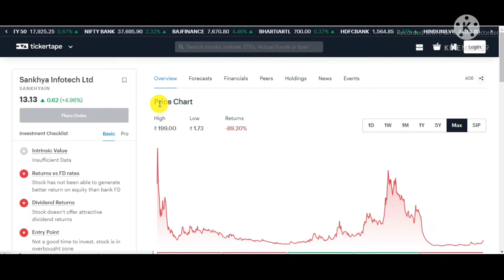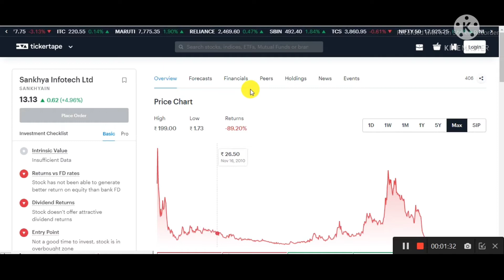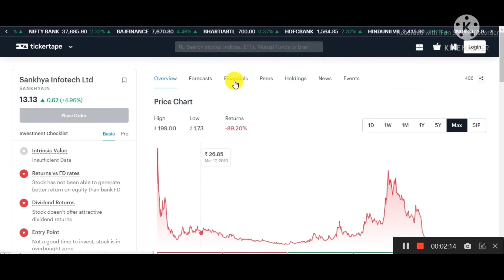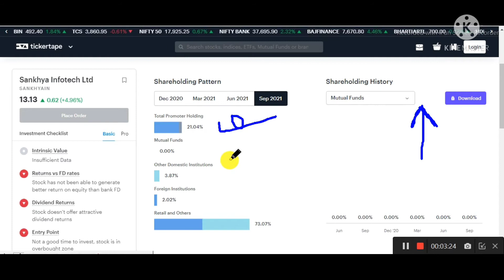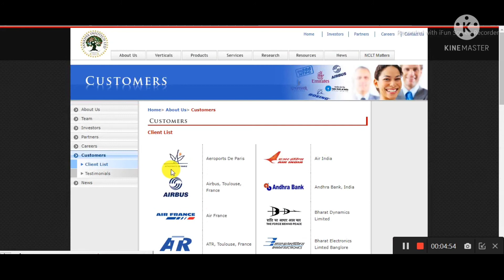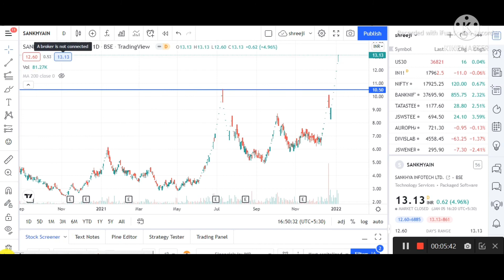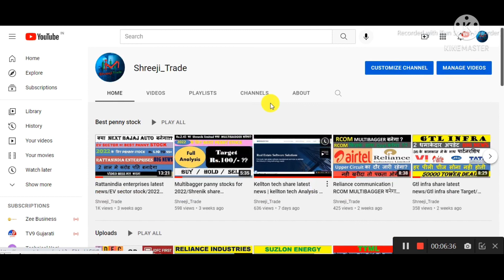Sankhya infotech latest news | IT PENNY STOCK | BEST PENNY STOCKS BELOW 10 RS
TAGS

plz joint telegram  below link